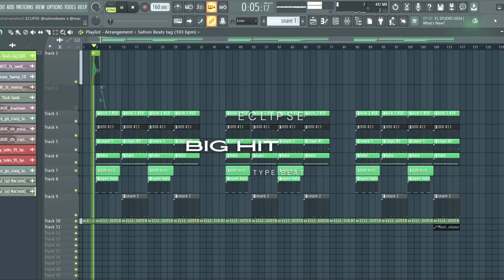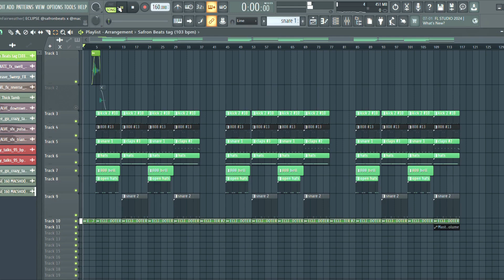🔥BIG HIT TYPE BEAT | ECLIPSE